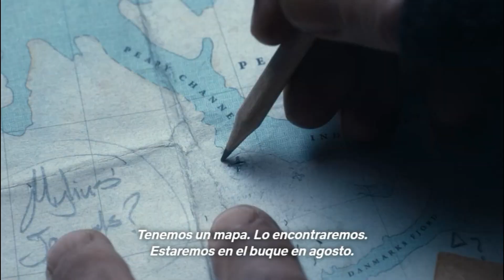Dos Contra el Hielo | Netflix | Tráiler Oficial Subtitulado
Tráiler con subtítulos en español de "Dos Contra el Hielo" (Against the Ice), película de Netflix.